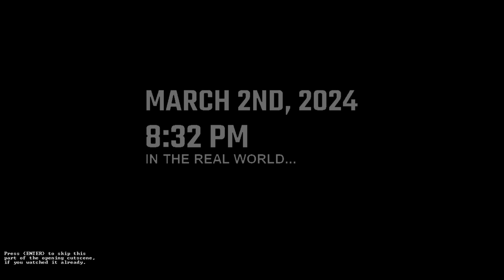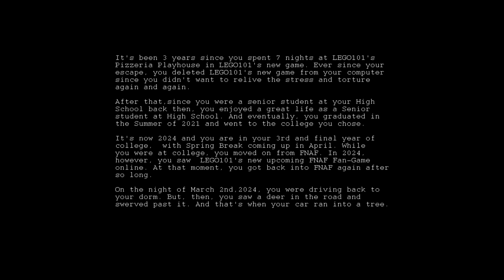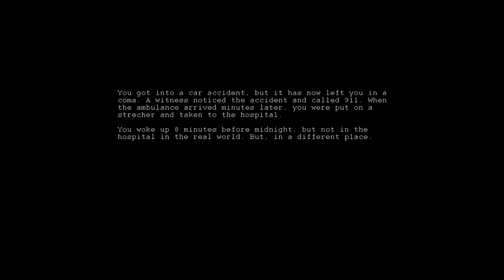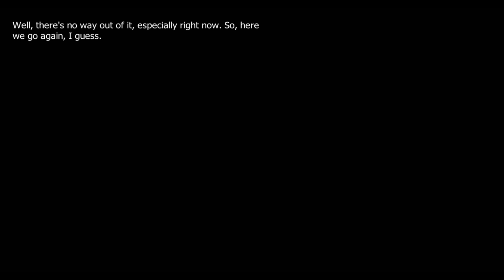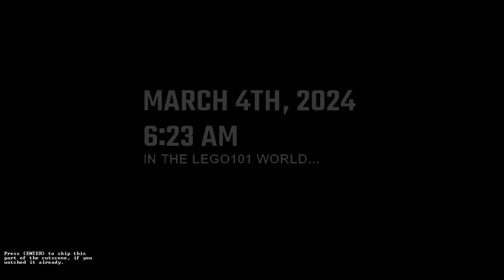Trapped in a Coma World | PROJECT: 102 Demo